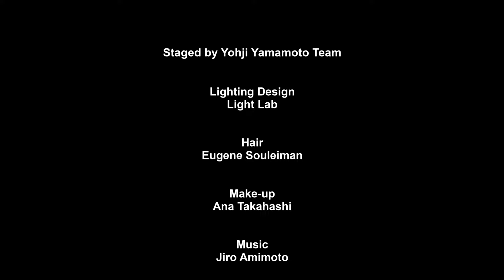YOHJI YAMAMOTO A/W23-24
Friday March 3rd at 7:00pm, at Hotel de ville de Paris...

Poetic fashion from Yohji Yamamoto; somber, special, spiritual even.
Made almost entirely in black with dashes of pillbox red, and cut with intricate, cascading deconstruction, this was a salutary reminder of how great fashion is often best constructed by highly experienced hands.
As is his recent wont, Yohji staged the show inside the gilded magnificence Paris Hotel de Ville. A huge crowd gathered outside, defying a windy chilly evening along the Seine.
Anyone who was anyone when it comes to writing about fashion or editing smart magazines took their seats front row joining Guram Gvasalia and his companion for the evening, Avril Lavigne.
It was a tale of two halves. Exotic black serge wool coats and gowns classically made on one side, and the sliced, sawn, razored and dissected on the other. Elements and scraps of fabric intertwined, linked and dangled – bedraggled, yet beautiful.

"The sense of isolation, of going and coming back,” explained the septuagenarian designer.

A collection which won Yohji a thunderous burst of applause in a busy week for the designer, who has also just unveiled a new collection with long-term partner adidas. Yohji recently feted the 20th anniversary of his Y-3 partnership with the German active sportswear behemoth. He has now followed that up with Y-3 Atelier – a new expression centered on elevated craftsmanship.
 Though when a gushing critic hailed him enthusiastically saying, “Yohji, you’re a genius,” Yamamoto deadpanned with a sibylline smile: “No, I am not. Not anymore."

By Godfrey Deeney for Fashion Network

Produced by Yohji Yamamoto team
Lighting by Lightlab
Hair by Eugene Souleiman
Make-up by Ana Takahashi